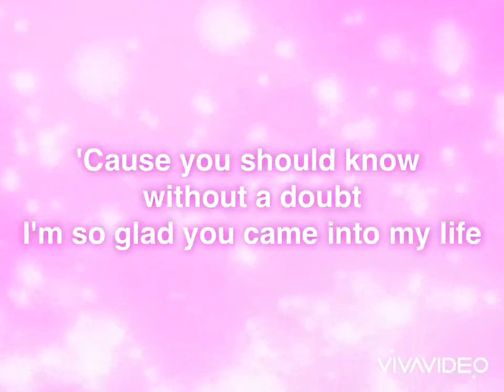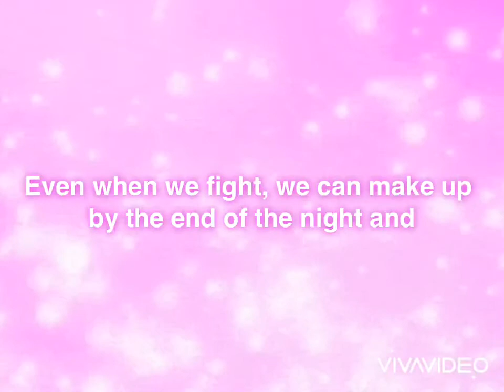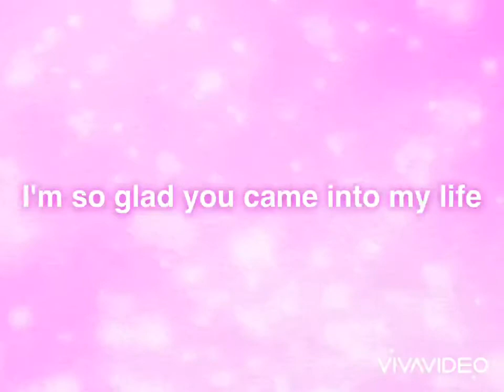Glad (Lyrics) - Tori Kelly